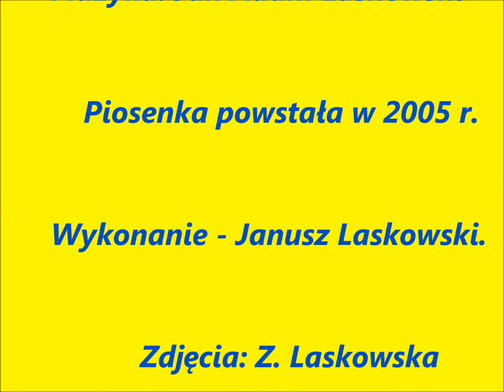363 - ZŁOTE LATO -2005 r. [ OFFICIAL FILM - 2014 r.] Autor - Janusz Laskowski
Słowa: Ryszard Ulicki
Kopiowanie - rozpowszechnianie - tego filmu w zasobach Internetu do własnych celów - ZABRONIONE - Licencja